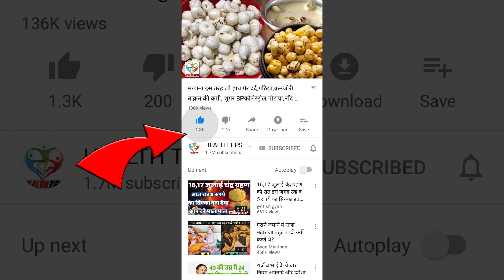18 रोगों को जड़ से खत्म करते हैं ये बीज, खाने का सही तरीका पता होना चाहिये | Alsi ke fayde Nuksaan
18 रोगों को जड़ से खत्म करते हैं ये बीज, खाने का सही तरीका पता होना चाहिये | Alsi ke fayde Nuksaan